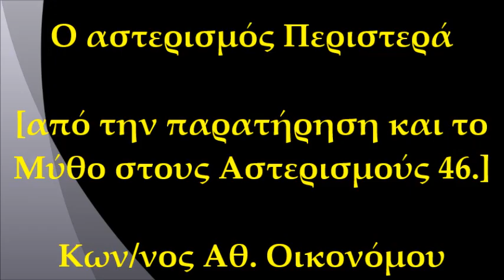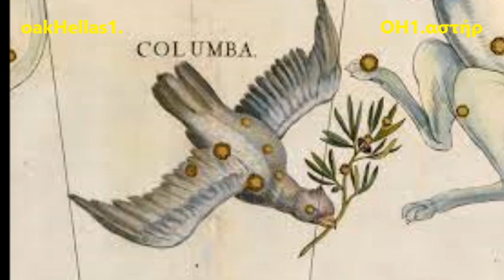Περιστερά αστερισμός🌌🪐🌒 [Αστερισμοί 46.] Κωνσταντίνος Αθ. Οικονόμου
Ο αστερισμός Περιστερά
του Κωνσταντίνου Αθ. Οικονόμου, δασκάλου στο 32ο Δ. Σχ. Λάρισας, συγγραφέα

   ΓΕΝΙΚΑ: Η Περιστερά [Λατ. Columba, συντ. Col] είναι ένας, μάλλον, άσημος αστερισμός που επισημοποιήθηκε πρώτη φορά το 1679 από τον Royer, αλλά είχε νωρίτερα καταγραφεί στο έργο του Bayer στην ίδια θέση, με τον προσδιορισμό: "recentioribus Columba". Συνορεύει με τους αστερισμούς: Λαγωός, Γλυφείον, Οκρίβας, Πρύμνα και Μέγας Κύων. Είναι ορατός σε γεωγραφικά πλάτη μεταξύ 46° Βόρεια και 90° Νότια. Είναι αμφιφανής στη χώρα μας, δηλαδή είναι ολόκληρος ορατός τα χειμωνιάτικα βράδια, παρότι βρίσκεται στο μεγαλύτερο τμήμα του στο νότιο ημισφαίριο της ουράνιας σφαίρας. Ο αστερισμός έχει έκταση 270,2 τετ. Μοίρες [54ος σε έκταση μεταξύ των 88 επίσημων αστερισμών].
   ΙΣΤΟΡΙΚΑ ΣΤΟΙΧΕΙΑ: Από τους πρώτους που σημείωσαν τον αστερισμό στους χάρτες τους ήταν ο Ολλανδός κοσμογράφος και αστρονόμος του 16ου αιώνα Petrus Plancius. Όμως, μία αρχαία σχετική αναφορά φαίνεται πως υπάρχει στον «Παιδαγωγόν» του εκκλησιαστικού Πατέρα, Κλήμη Αλεξανδρείας. Πάντως, ακόμη και μετά τον τον Bayer, διάφοροι αστρονόμοι, όπως ο Jakob Bartsch, ο Τύχων, ο Εβέλιους και ο Φλάμστηντ, δεν αναγνωρίζουν την Περιστερά. Το πλήρες όνομα του αστερισμού ήταν αρχικώς Columba Noae ή Columba Noachi, δηλαδή το Περιστέρι του Νώε. Άλλοι, πάντως, αστρονόμοι συσχέτισαν τον αστερισμό με το περιστέρι που χρησιμοποίησαν οι Αργοναύτες κατά τη διάβασή τους από τις Συμπληγάδες. Ο αστερισμός δημιουργήθηκε με την αποκοπή ενός τμήματος του Μεγάλου Κυνός, εκείνης δηλαδή της ουράνιας περιοχής που οι Άραβες ονόμαζαν Muliphein.
   ΑΣΤΕΡΕΣ ΤΟΥ ΑΣΤΕΡΙΣΜΟΥ: Η Περιστερά έχει 68 ορατούς αστέρες με μεγέθη ≤ 6,5. Ο μεγάλος αστονόμος Έντμουντ Χάλλεϋ του απέδιδε μόνον δέκα αστέρες ορατούς με γυμνό μάτι. Φωτεινότερος αστέρας της Περιστεράς είναι ο α Περιστεράς, με φαινόμενο μέγεθος 2,64. Είναι γνωστός με το ιδιαίτερο όνομα Φακτ (Phact=δακτυλίδι περιστεριού). Απέχει από τη Γη 268 έ.φ. Ο β Περιστεράς έχει το ιδιαίτερο όνομα Ουέζν, έχει φ.μ. 3,1 και απέχει από τη Γη 86 έ.φ. Ο γ έχει φαινόμενο μέγεθος 4,36, ενώ ο δ, που είναι ένας λαμπρός κίτρινος γίγαντας, έχει φ.μ. 3,85. Τέλος οι αστέρες ε, η και κ, έχουν αντιστοίχως φαινόμενο μέγεθος 3,87, 3,96 και 4,34.
   ΑΞΙΟΣΗΜΕΙΩΤΑ “ΒΑΘΕΩΣ ΟΥΡΑΝΟΥ” ΣΤΟΝ ΑΣΤΕΡΙΣΜΟ: Εντός των ορίων του αστερισμού της Περιστεράς διακρίνεται το σφαιρικό σμήνος NGC 1851, το λεγόμενο Dunlop 508, που έχει φαινομενική διάμετρο 11΄ και φαιν.μέγεθος 7,3. Εντός του σμηνους περικλείεται μία πηγή ακτίνων Χ. Στο δυτικό μέρος του αστερισμού, διακρίνεται με τηλεσκόπιο ο γαλαξίας NGC 1808, με φαιν.μέγεθος 9,9, ο οποίος είναι ραβδωτός σπειροειδής τύπου Σίφερτ (Seyfert). Υπολογίζεται ότι απέχει από τη Γη 40 εκατομμύρια έτη φωτός.